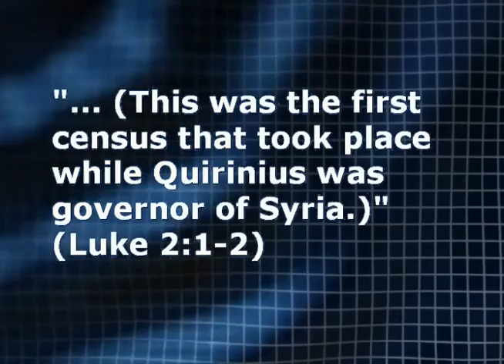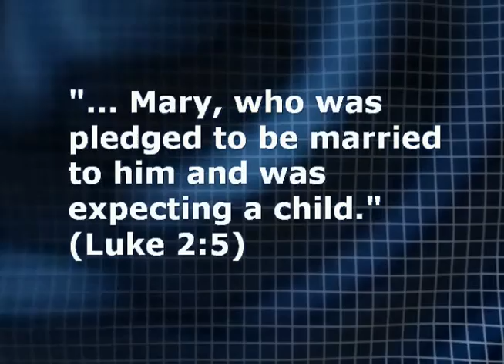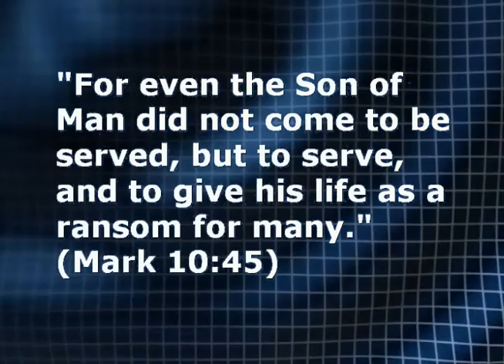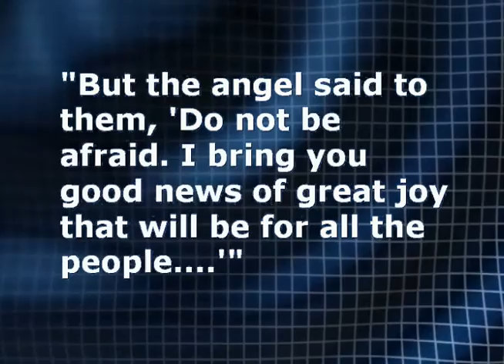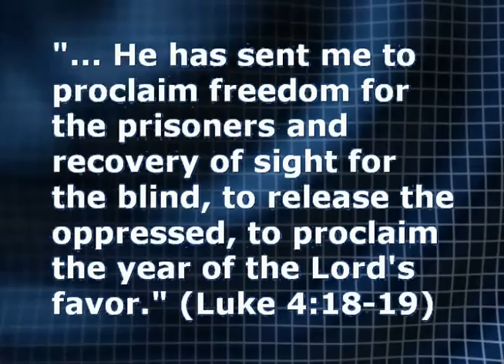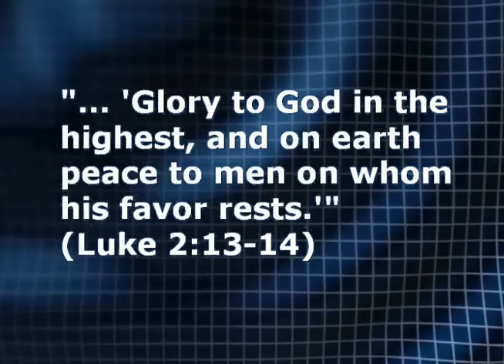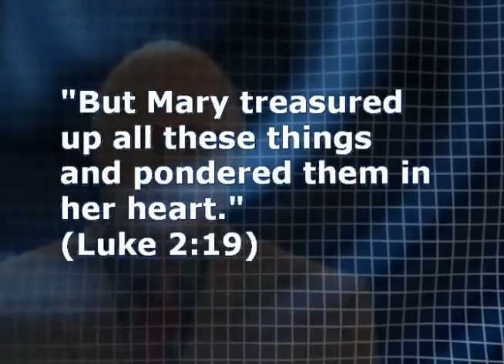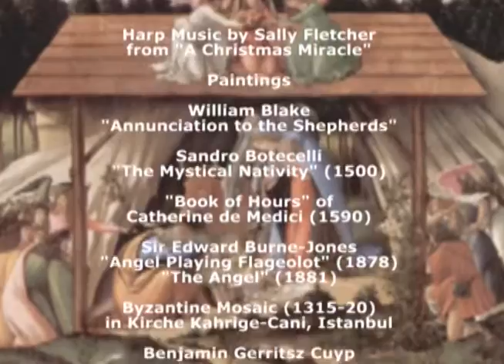3. The Shepherds' Sign of the Manger (Luke 2:1-20)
An examination of the revelation of Jesus' birth to the shepherds surrounding Bethlehem, and their visit to the Christ Child, who is a lying in a manger. Part 3 of Christmas Incarnation: A Study of Jesus' Birth, by Dr. Ralph F. Wilson.